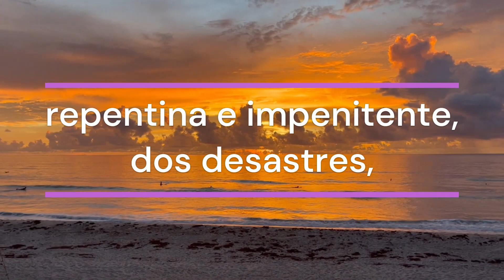Saiba como a proteção dos Arcanjos cura corpo e alma contra os perigos do cotidiano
A armadura dos céus: Saiba como a proteção dos Arcanjos cura corpo e alma contra os perigos do cotidiano
Proteção diária para cura do corpo e da alma dos arcanjos
Oração dos arcanjos São Gabriel, São Miguel e São Rafael  para alcançar de Deus a saúde do corpo e da alma.

Hoje vamos rezar juntos a Oração dos arcanjos São Gabriel, São Miguel e São Rafael para nos proteger contra desastres, perigos e acidentes e alcançar de Deus a saúde do corpo e da alma. Faça esta oração diariamente antes de sair de casa.

ORAÇÃO
São Gabriel, São Miguel e São Rafael, alcançai-nos de Deus a saúde do corpo e da alma.
Defendei-nos contra ladrões, assaltantes, sequestradores e terroristas.
Livrai-nos da morte repentina e impenitente, dos desastres, perigos e acidentes em nossas viagens e guiai-nos na difícil caminhada rumo à casa do Pai. Amém!

Você acredita na proteção dos anjos? Deixe nos comentários a sua opinião, ela é muito importante para mim, segue um link para você tirar as suas dúvidas sobre os arcanjos:

✅ Quer ter uma vida com independência financeira hoje? Saiba mais

Seja sempre luz na vida.

Paz e bem! Fique com Deus!

Agradecimentos:
Imagens de Klaske Goedhart , Enrique Meseguer, StockSnap  e bruce lam por Pixabay